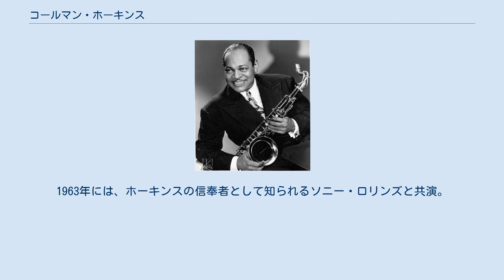コールマン・ホーキンス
コールマン・ホーキンス（Coleman Hawkins、1904年11月21日 - 1969年5月19日）は、アメリカ合衆国ミズーリ州出身のジャズ・サックス奏者。
スウィング・ジャズ世代のミュージシャンとしては珍しく、第二次世界大戦後はビバップの分野で活躍し、サックス奏者に限らず、多くの後進ミュージシャンに影響を与えた。
 1922年にニューヨークに進出し、当初はブルースの分野で活動。
1923年、フレッチャー・ヘンダーソン楽団に加入。
翌年、この楽団にルイ・アームストロングが加入。
ニューオーリンズ・ジャズに根ざしたアームストロングのスタイルに影響を受け、ホーキンスも、荒々しさと洒落っ気を兼ね備えた演奏スタイルを確立。
やがてフレッチャー・ヘンダーソン楽団の看板奏者に成長していった。
 1934年からはヨーロッパに渡り、ジャンゴ・ラインハルトやステファン・グラッペリとも共演。
1939年に帰国すると、バンド・リーダーとして、後にスタンダード・ナンバーとなる「ボディ・アンド・ソウル」等を録音。
 1940年代には、ビバップという新しいジャズが登場。
ホーキンスもこの流れに注目し、セロニアス・モンクやマックス・ローチ等の若手を育てる。
1957年、教え子的存在であるセロニアス・モンクのリーダー・アルバム『モンクス・ミュージック』に、ジョン・コルトレーンやアート・ブレイキーと共に参加。
 1958年には代表作でもあるアルバム『ハイ・アンド・マイティ・ホーク』を、古くから親交のあったハンク・ジョーンズらと録音。
 1960年前後には、トミー・フラナガン等と結成したレギュラー・カルテットで活動し、また、マックス・ローチやバド・パウエルのアルバムにも参加。
1962年にはデューク・エリントンと共演。
1963年には、ホーキンスの信奉者として知られるソニー・ロリンズと共演。
 1960年代後半は活動が停滞し、1969年に肺炎で亡くなる。